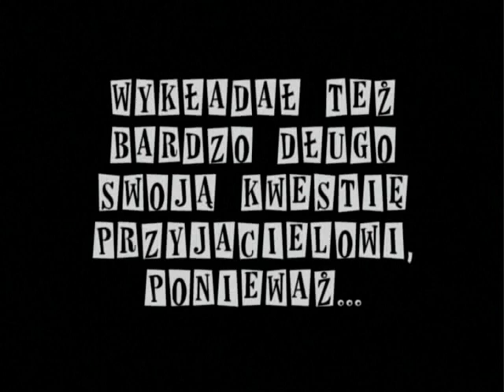O znanym człowieku.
Na podstawie opowiadania Leszka Kołakowskiego